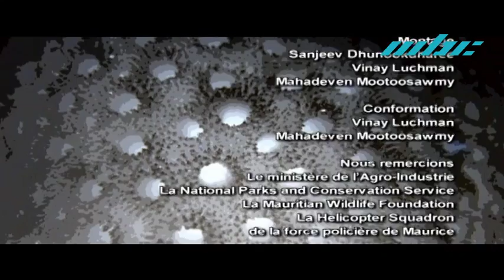Les îles aux Tresors - Les Merveilles de L'île Ronde